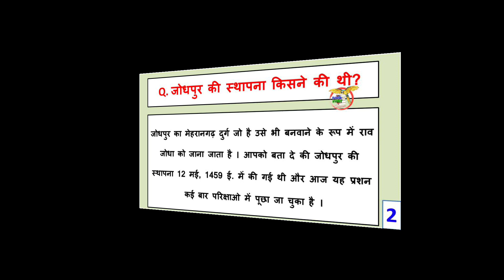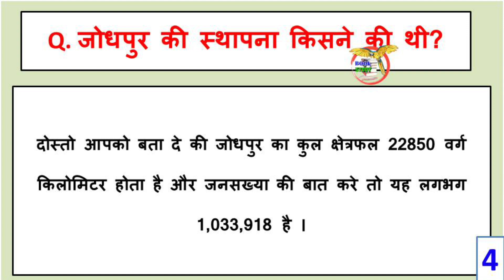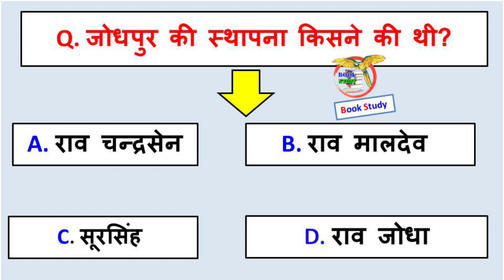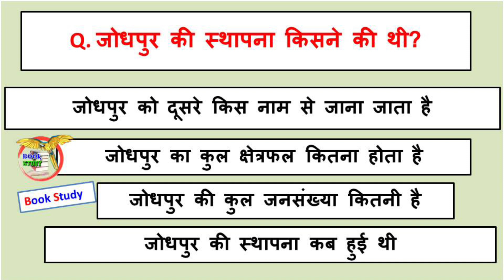jodhpur ki sthapna kisne ki thi || जोधपुर की स्थापना कब और किसने की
जोधपुर की स्थापना किसने की थी
jodhpur ki sthapna kisne ki thi
jodhpur ki sthapna kisne ki
जोधपुर की स्थापना किसने की
जोधपुर की स्थापना कब और किसने की

दोस्तो आपको बता दे की जोधपुर भारत के राज्य राजस्थान का एक जिला है और इसकी स्थापना की अगर बात करे तो राठौर कबीले के एक मुखिया थे जिनका नाम राव जोधा था इन्होने ही जोधपुर की स्थापना की थी और यह आपको पता होना चाहिए ।

जोधपुर का मेहरानगढ़ दुर्ग जो है उसे भी बनवाने के रूप में राव जोधा को जाना जाता है । आपको बता दे की जोधपुर की स्थापना 12 मई, 1459 ई. में की गई थी और आज यह प्रशन कई बार परिक्षाओ में पूछा जा चुका है ।

दोस्तो जोधपुर जो है उसे "सूर्य नगरी" के नाम से भी जाना जाता है और कई बार यह परिक्षाओ में पूछा जा चुका है । आपको बता दे की जोधपुर को ब्लू सीटी भी कहा जाता है ।

दोस्तो आपको बता दे की जोधपुर का कुल क्षेत्रफल 22850 वर्ग किलोमिटर होता है और जनसख्या की बात करे तो यह लगभग 1,033,918 है ।